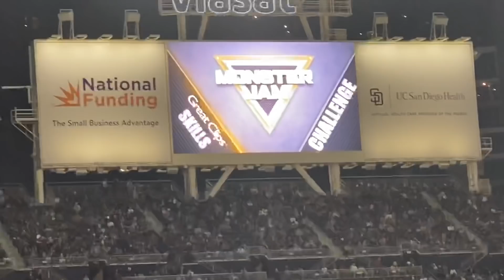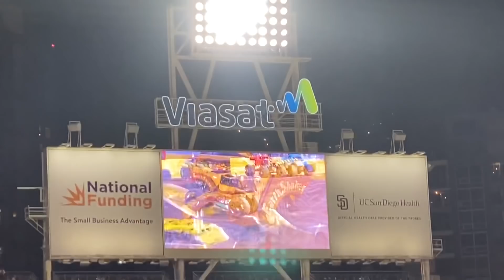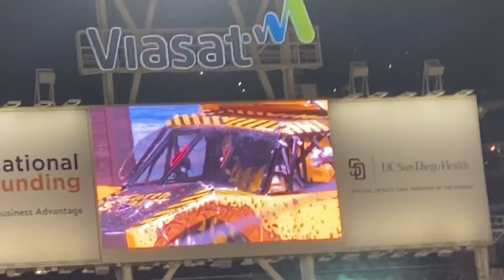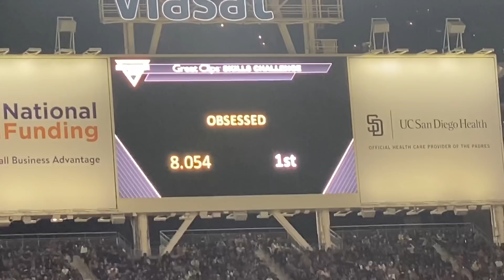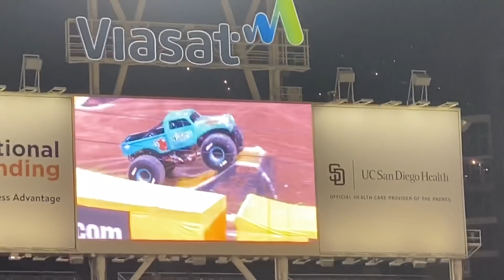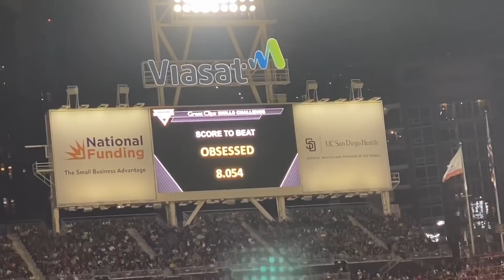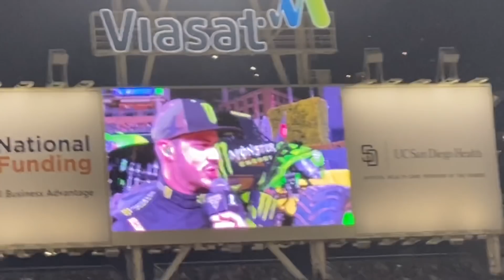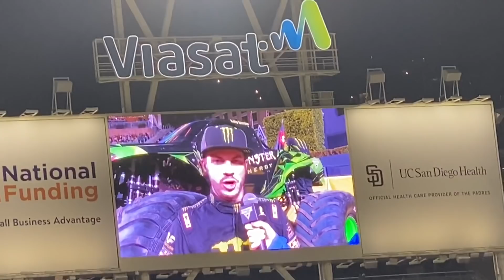Monster Jam San Diego 2020 SKILLS CHALLENGE 02/01/20